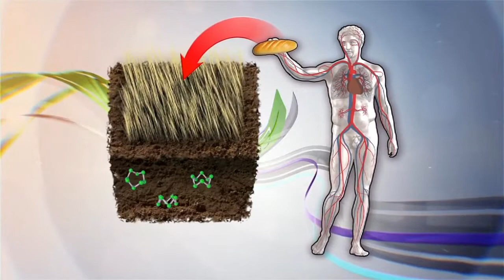Селен. Недостаток селена в организме.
Селен. Недостаток селена в организме. Как приобрести качественный Селен